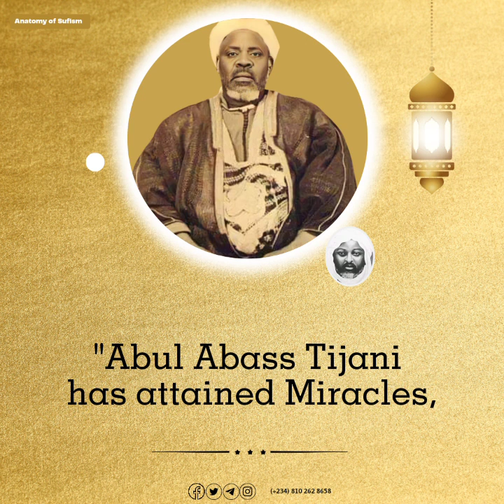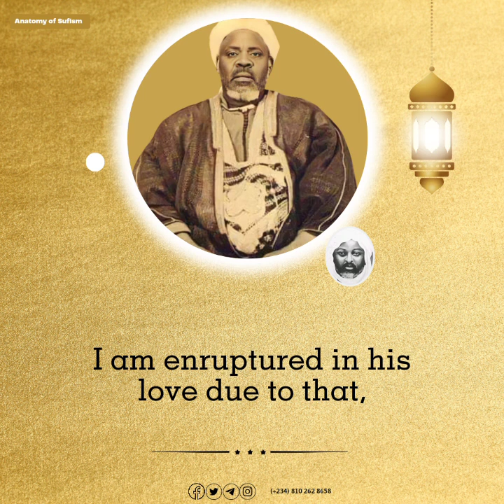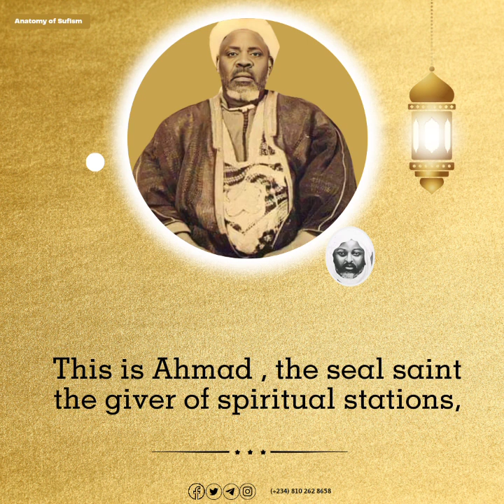NĀLA-TIJĀNĪ ABŪ-L ‘ABBĀS ĀYĀTI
Praise Poem on Sheikh Ahmad Tijani (RA)

] By: Sheikh Ibrahim Nyass(RA)

From: Dīwān Tayyibu-l Anfās (Harf Ta)

Translated by: Jaffaru Ibrahim (Battijane)